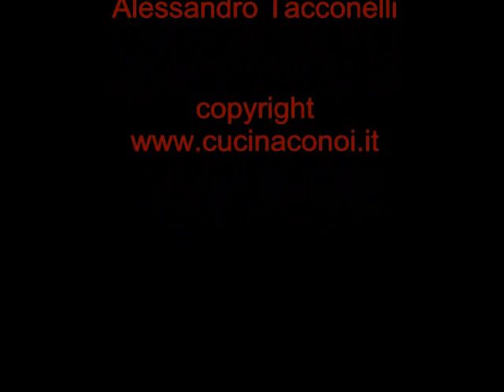Cocktail Mojito (flair)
Cocktail Mojito realizzato con tecnica flair conosciuto anche come free stile su
Buon divertimento!